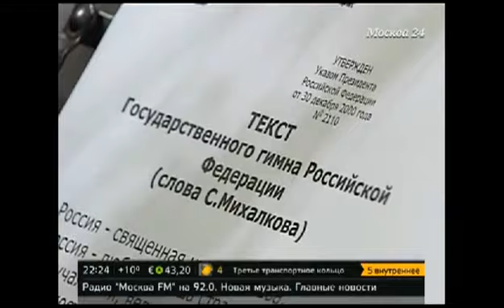VITAS - Запись гимна РФ / Russia Anthem recording. 2013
В сентябре 2013г. Витас вместе с другими российскими звездами принял участие в записи гимна Российской Федерации / Vitas has taken part in the recording of a hymn of the Russian Federation together with other Russian stars in September 2013